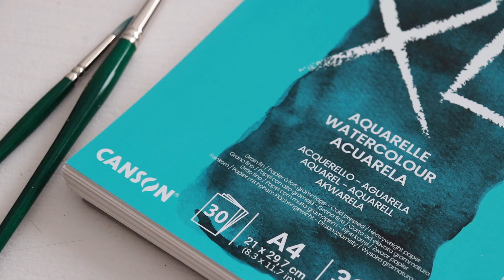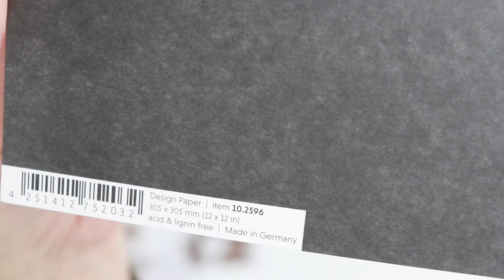"Buchstabenzaubereri" eine Layout Idee mit Ludovic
Eine tolle Idee für alle Frankreich Fans und Buchstabenfanatiker. :)

hohoho Stanze, leider schon ausverkauft

Euch viel Spaß auf der Reise

Ihr findet Ludovic auch auf Instagram unter @amb_crea